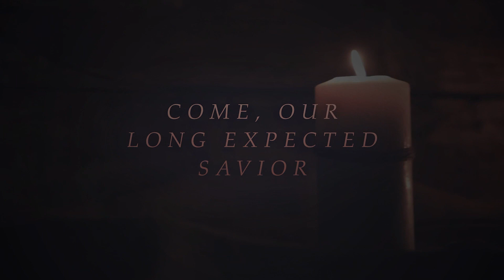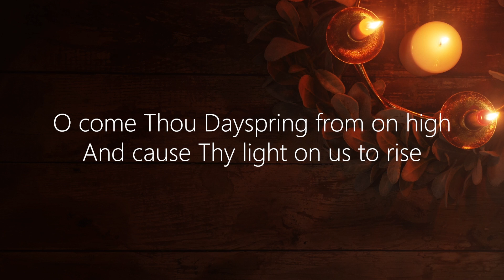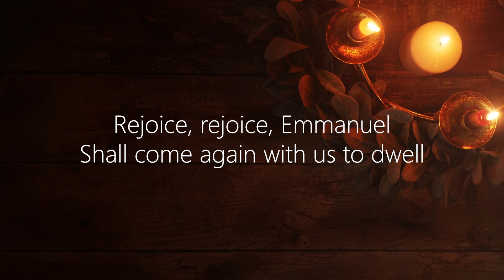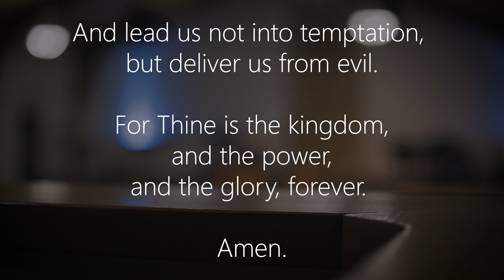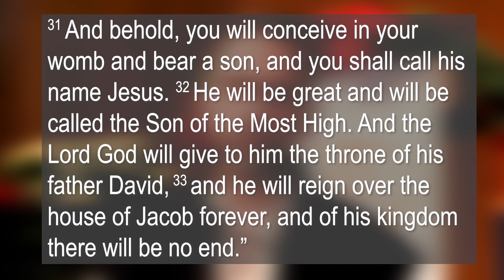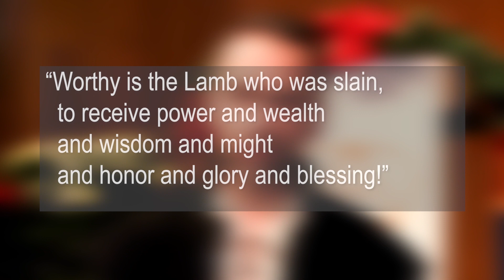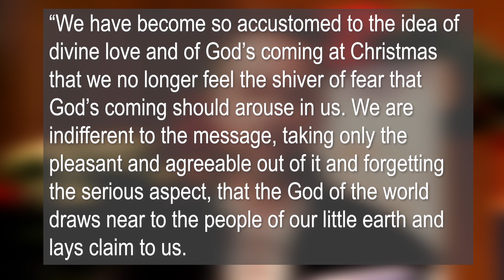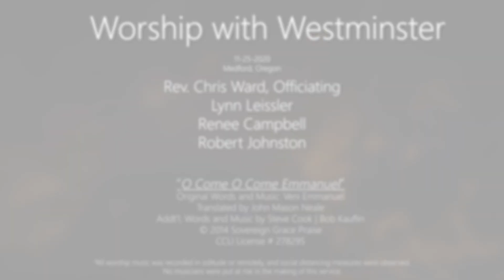11-29-2020 "The Second Coming"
Based on Revelation 5
Pastor Chris Ward